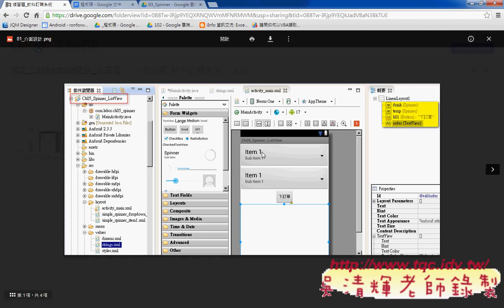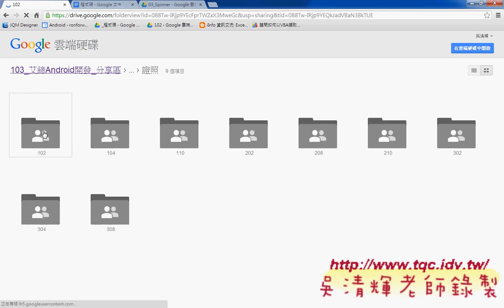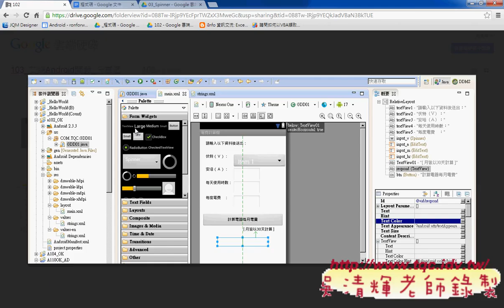09 Spineer元件顏色重點Android實務 吳老師3